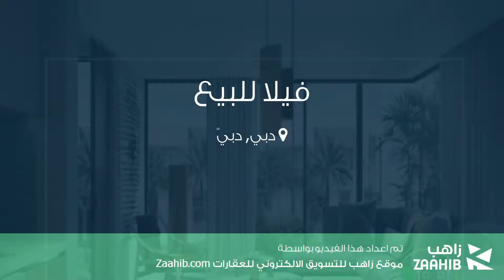فيلا للبيع في دبي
تفاصيل العرض:-

رقم: 4804140

خطة Pymnt 70/30 | 8 دقيقة بالسيارة إلى مول | الوادي

ميزات:-

3 الغرف, 3 عدد دورات المياه, 2 سعة مرآب السيارات, تكييف مركزي, غرفة خادمة